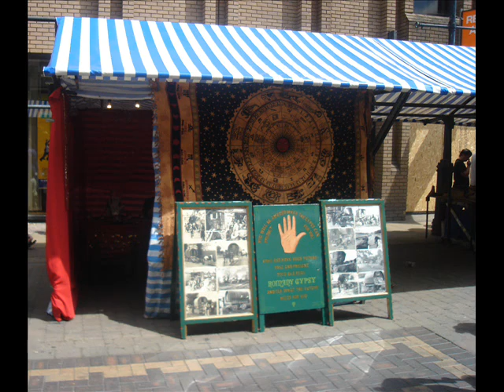Walsall Market 2010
Walsall Market, the town is changing before our very eyes, and I thought I would try and capture that change.  Walsall, in the West Midlands, will continue to change, along with each town and city in the world.